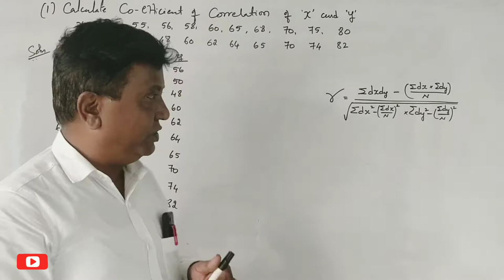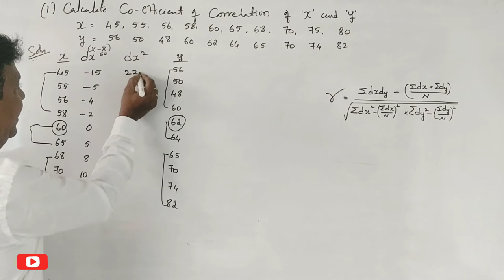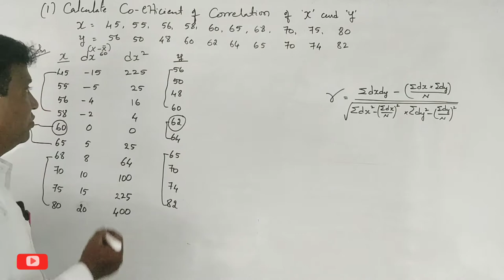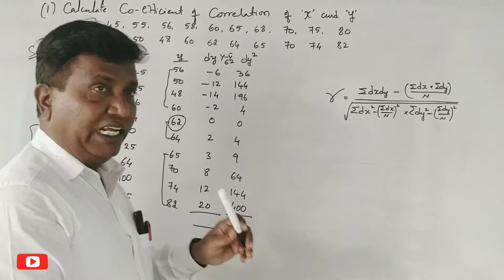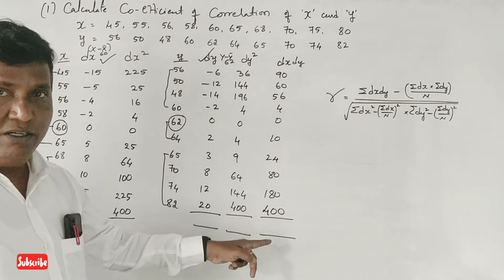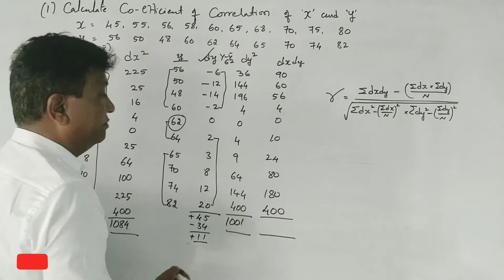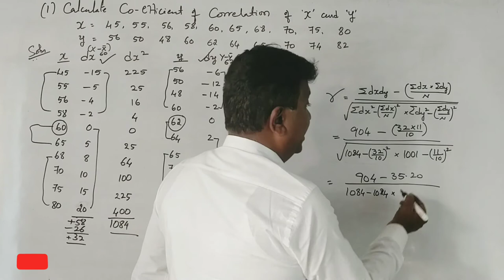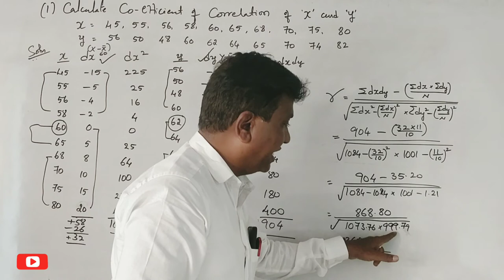Co-efficient of Correlation in Kannada PART 2 - B.Com/BBA 14 Marks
Co-efficient of Correlation in Kannada PART 2 - B.Com 14 Marks